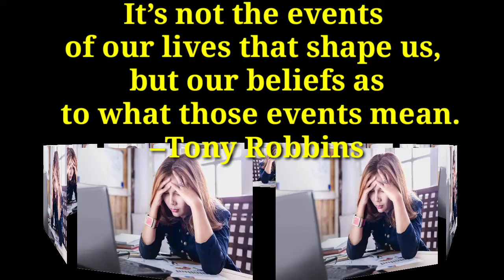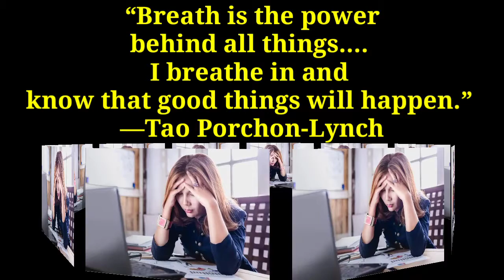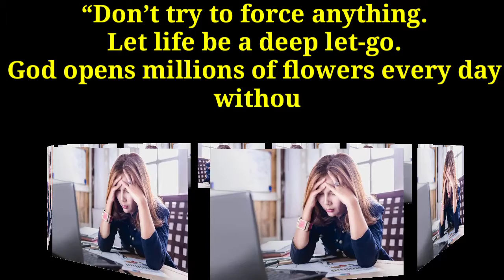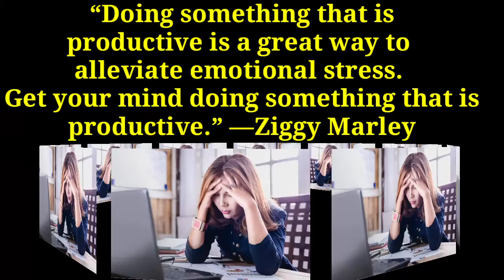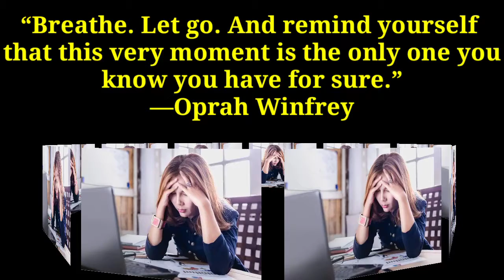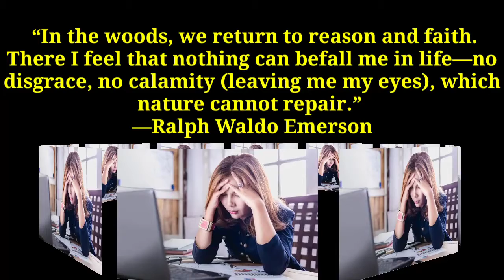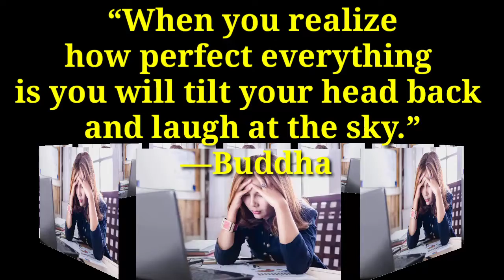Stress Management Quotations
Stress Management tips:

Stress is a normal feeling. There are two main types of stress:

Acute stress. This is short-term stress that goes away quickly. You feel it when you slam on the brakes, have a fight with your partner, or ski down a steep slope. It helps you manage dangerous situations. It also occurs when you do something new or exciting. All people have acute stress at one time or another.

Chronic stress. This is stress that lasts for a longer period of time. You may have chronic stress if you have money problems, an unhappy marriage, or trouble at work. Any type of stress that goes on for weeks or months is chronic stress. You can become so used to chronic stress that you don't realize it is a problem. If you don't find ways to manage stress, it may lead to health problems.

STRESS AND YOUR BODY

Your body reacts to stress by releasing hormones. These hormones make your brain more alert, cause your muscles to tense, and increase your pulse. In the short term, these reactions are good because they can help you handle the situation causing stress. This is your body's way of protecting itself.

When you have chronic stress, your body stays alert, even though there is no danger. Over time, this puts you at risk for health problems, including:

Heart disease

Diabetes

Obesity

Skin problems, such as acne or eczema

Menstrual problems